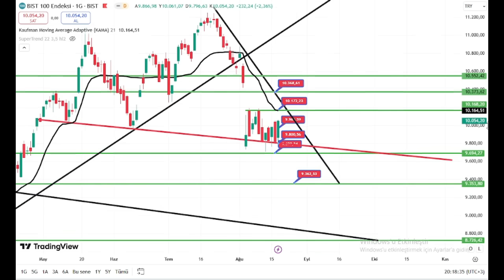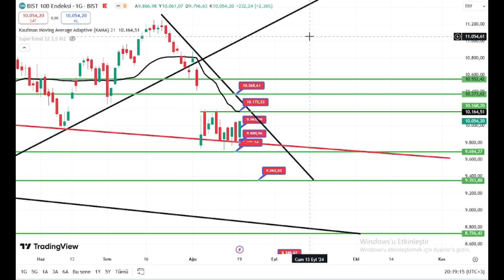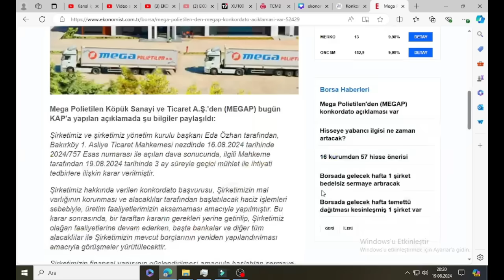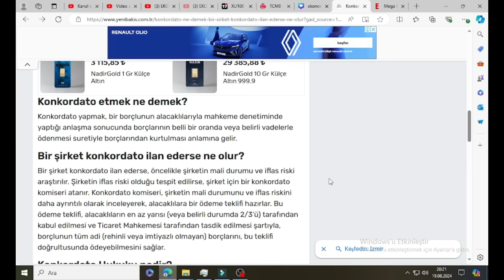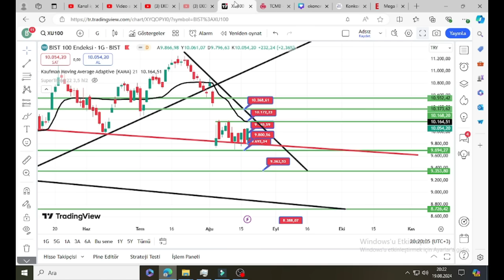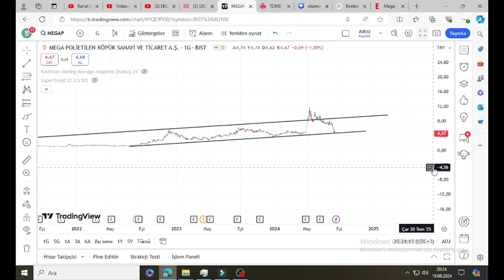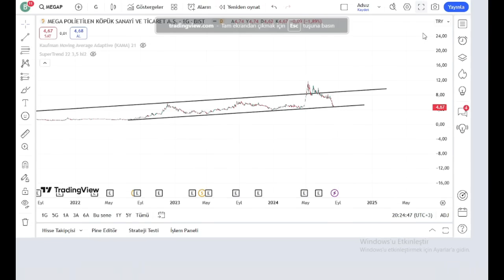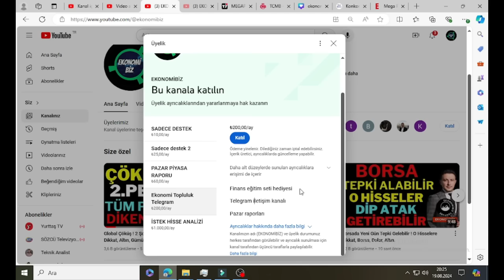Borsadan İLK İFLAS BAŞVURUSU ! Hisselerinize Dikkat Edin, Borsa, Dolar, Altın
11 Hazirana kadar geçerli udemy platformu Finansal piyasalar eğitim setime En Uygun fiyattan ulaşabilirsiniz.